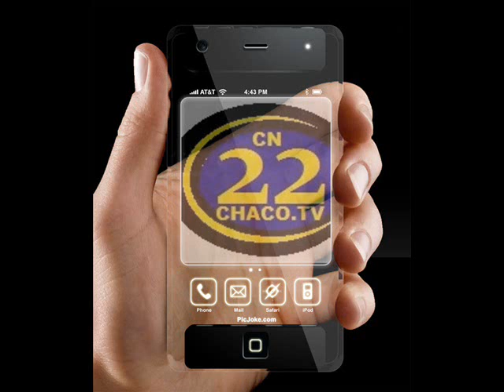fin cn22 22